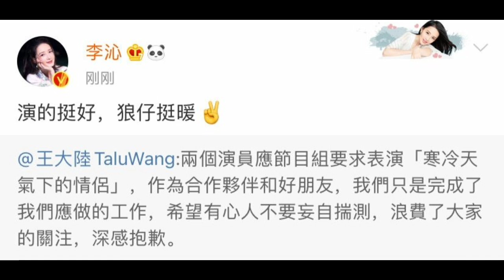Darren Wang responds to criticism of hugging Li Qin in Happy Camp clip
Darren Wang issued a post in the early morning of February 18th, saying that the two actors should perform "Couples in Cold Weather" at the request of the program group.

00:00 Details of Happy Camp Clip of Darren Wang and Li Qin
00:23 Netizens Trended Darren Wang Name on Weibo
00:28 Darren Wang's Response details
00:46 Li Qin support Darren Wang
00:53 Conclusion